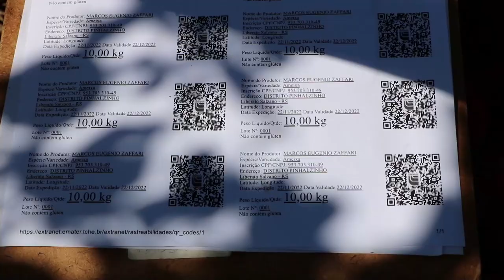Família de produtores de Liberato Salzano está conquistando bons resultados na fruticultura -RGRural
Encontrar na fruticultura sua vocação, através da sucessão e do trabalho em família. Essa é a história dos irmãos Zaffari, do município de Liberato Salzano, que, por meio da produção de ameixa e uva, estão transformando a propriedade rural da família, conquistando bons resultados na fruticultura.